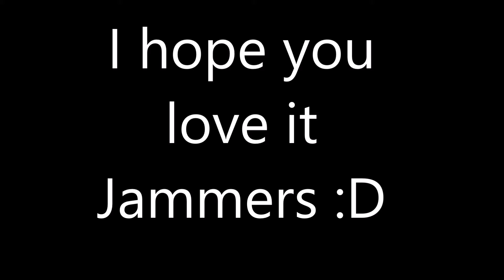My Entry For Beautifulbluedolphin AJ's art contest!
Hey Jammers! This is my entry for Beautifulbluedolphin's contest. :) I hope you like it, it took a while to draw and take a photo of. :D